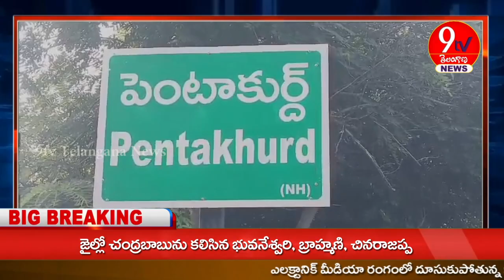బోధన్ || 9టీవీ తెలంగాణ న్యూస్ ఎఫెక్ట్ ఇద్దరు ఉపాధ్యాయుల సస్పెండ్.